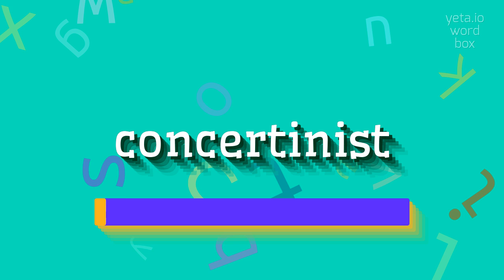How to say "concertinist"! (High Quality Voices)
Watch in this video how to say and pronounce "concertinist"!